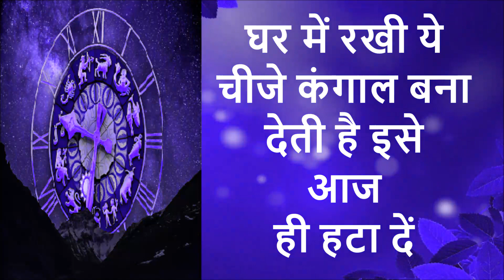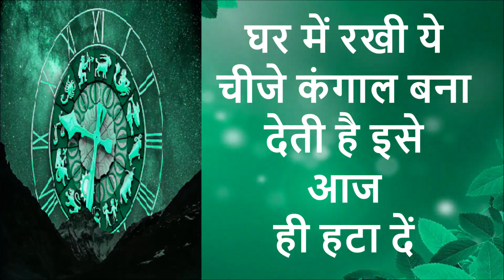24 फरवरी कुंभ राशि वालों के लिए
कुम्भ राशि 24 फरवरी 2021 राशिफल / Aaj Ka Kumbh Rashifal / Kumbh Rashi 24 February 2021 / Rashifal
kumbh rashi 24 february
kumbh rashi 24 february 2021
24 february kumbh rashi
24 february 2021 kumbh rashi
kumbh rashifal 24 february
kumbh rashifal 24 february 2021
24 february kumbh rashifal
24 february 2021 kumbh rashifal
कुम्भ राशि 24 फरवरी
24 फरवरी कुम्भ राशि
24 फरवरी 2021 कुम्भ राशि
कुम्भ राशि 24 फरवरी 2021
24 फरवरी कुम्भ राशिफल
24 फरवरी 2021 कुम्भ राशिफल
कुम्भ राशिफल 24 फरवरी
कुम्भ राशिफल 24 फरवरी 2021
aaj ka kumbh rashi 24 February 2021
aaj ka kumbh rashifal 24 February 2021
aaj ki kumbh rashi 24 February 2021
aaj ka rashifal kumbh 24 February 2021
aaj ki rashi kumbh 24 February 2021
today kumbh rashi 24 February 2021
कुंभ राशि
कुंभ राशि आज का
कुंभ राशि के बारे में
कुंभ राशिफल
कुंभ राशिफल आज
कुंभ राशिफल वीडियो
कुंभ राशिफल 2021 का
कुंभ राशिफल 2021 कैसा रहेगा
कुंभ राशिफल 24 फरवरी
कुंभ राशिफल 24 फरवरी 2021
कुंभ राशिफल 24 तारीख
कुम्भ राशि 2021 कैसा रहेगा
कुम्भ राशि फरवरी 2021
कुम्भ राशिफल फरवरी 2021
कुम्भ राशिफल टुडे
कुम्भ राशि को कौन सा रत्न पहनना चाहिए
कुम्भ राशि आज का दिन
कुंभ राशिफल 2021
कुंभ राशिफल आज की
कुंभ राशिफल बताए
कुंभ राशिफल बताइए
कुम्भ राशिफल आज का
कुंभ राशि राशिफल
कुंभ राशि राशिफल आज का
कुंभ राशि राशिफल 2021
कुंभ राशि राशिफल बताइए
आज का कुंभ राशि का फल
आज का कुंभ राशिफल आज का कुंभ राशिफल
आज का कुंभ राशिफल आज का कुंभ राशि
आज की राशि कुंभ
आज की राशि
दैनिक राशिफल
दैनिक कुंभ राशिफल
Kumbh rashi
Kumbh rashi 2021
Kumbh rasi 2021
Kumbh rashifal
Kumbh rashi February 2021
Kumbh rashi 24 tarikh ka
24 February kumbh rashi ki jankari
Kumbh rashifal 2021
kumbh rashi invite astro
Kumbh rashifal February 2021
Kumbh rashifal February
Kumbh rashifal 24 Kumbh rashifal 24 tarik
24 February kumbh rashifal
Kumbh rashi 24 February 2021 anjali
Kumbh rashi 24 tarik February
24 February 2021 kumbh rashi ka rashifal
kumbh rashi ka rashifal 24 February 2021
Aaj ka rashifal
Aajko rashifal
Aaj ka kumbh rashi ka rashifal
today horoscope
today kumbh rashi
today trending
trending rashifal
today news
today rashifal
today kumbh rashi 2021
today kumbh rashi in hindi
today kumbh rashi anjali astrology
today kumbha rasi
today kumbh rashifal in hindi 2021
kumbh rashifal this week
today horoscope kumbh rashi in hindi
today horoscope kumbh rashi
today horoscope kumbh
24 February kumbh rashi
Dainik Rashifal,Horoscope,Astrology
आज का कुम्भ राशि
 24 फरवरी कुम्भ राशि
आज का राशिफल कुम्भ राशि
कुम्भ राशिफल